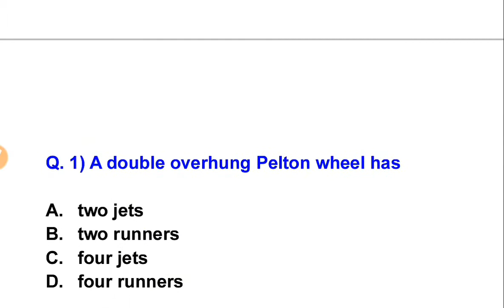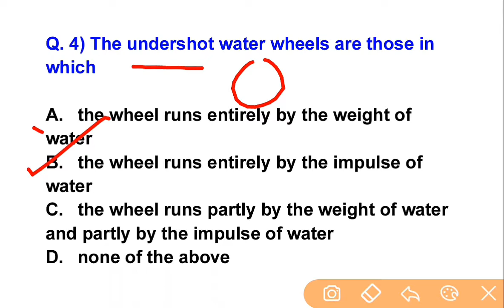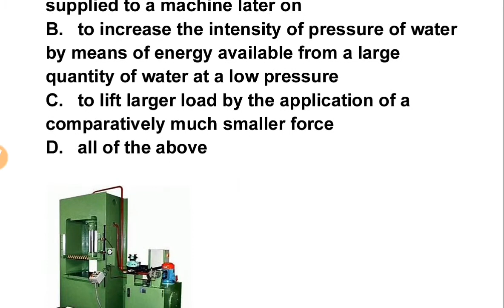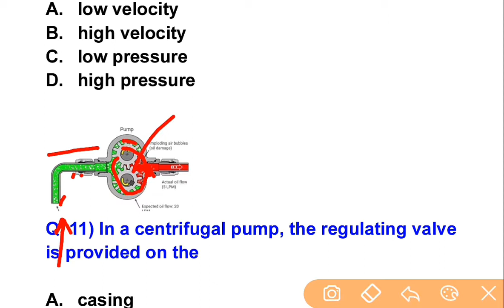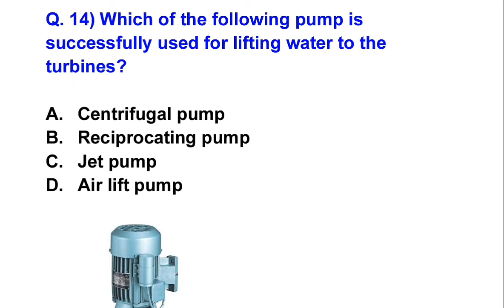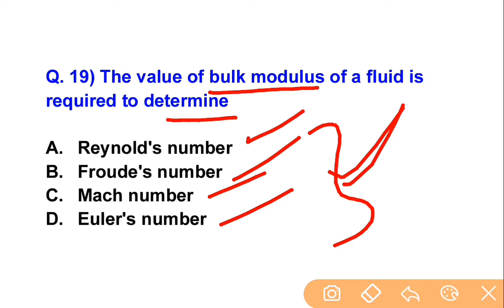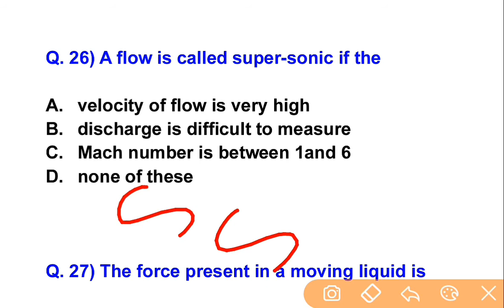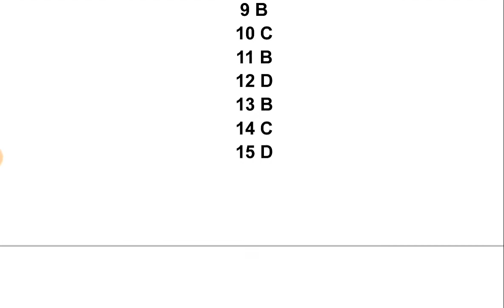NMDC Model Paper 2021 Top 30 Fluid Mechanic's And Hydraulic Machine Objective Questions - Part 43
In This Vidio we will discuss top 30 important Mechanical Objective Questions And Answer For All Competitive Exams like UPSC, GATE, SSC JE, RRB JE, MPSC, NMDC, NCL, NTPC, SAIL, IOCL, DMRC, LMRC, BMRC, Nagpur Metro, Coal India And All State Government Exam Related To Mechanical Engineering.

Q4U. Force Per Unit Length is unit Of
A Surface Tension
B Compressibility
C Capillary
D Viscosity
Ans- A.

Thanks
Massiveskill Mechanical